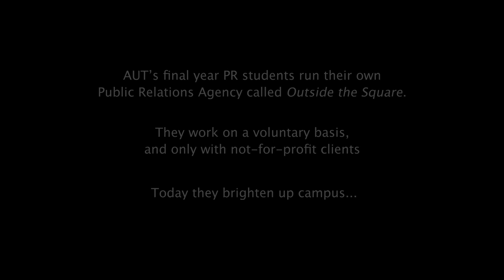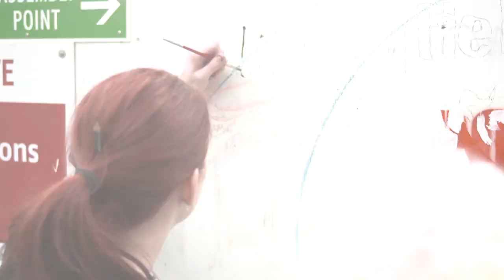016 Art Old & New H264